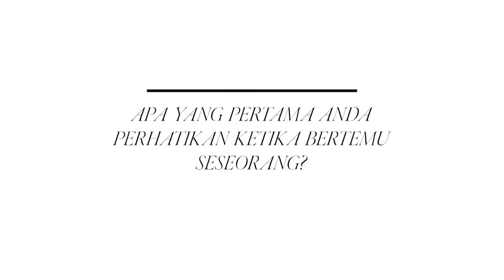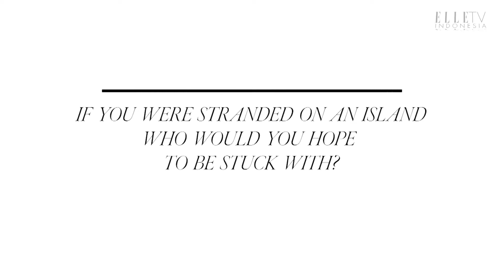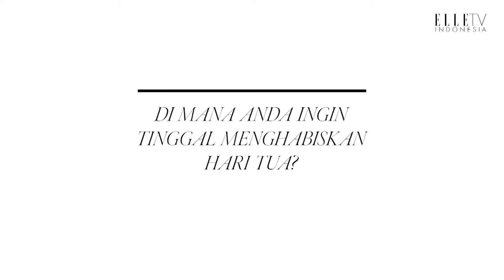Nikita Willy Tells Us About Things That Make Her Happy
In this episode of Ask Me Anything, @NikitaWilly.indraPriawan shares everything from her passion for acting, her love and family, to her favorite workouts.

Film Rizky Attahasi
Styling Ismelya Muntu
Fashion Coach by Stuart Vevers
Make-up Rommy Andreass
Hair Joe Yunedi
Location Senayan Golf Club